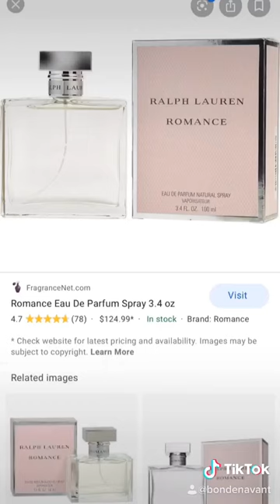if you grew up during the 90s/00s, you vibe this, right?